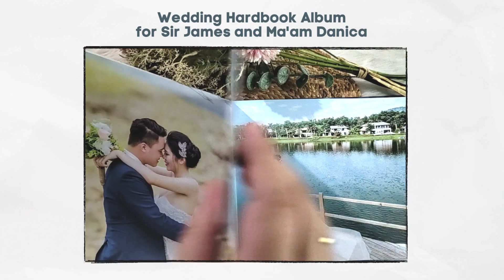8.5x11in Wedding Hardbook Album for Sir James and Ma'am Danica | Notable Visuals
8.5x11in Wedding Hardbook Album for Sir James and Ma'am Danica by Notable Visuals
Cover Options: Matte or Glossy
Front and Back Cover is laminated and Inside Pages are board.